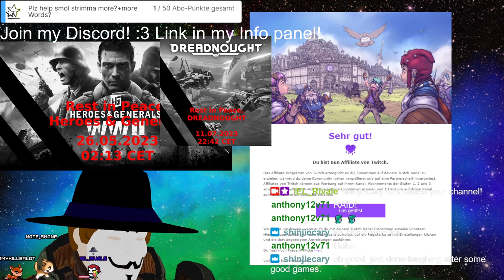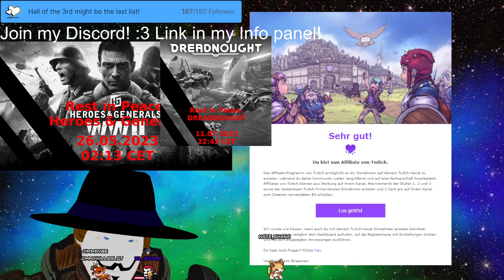Stream 286🧱LEGO Fortnite🧱NOW GOING TO THE DESERT FOR REAL! 3D V-Tuber [Eng/Ger]